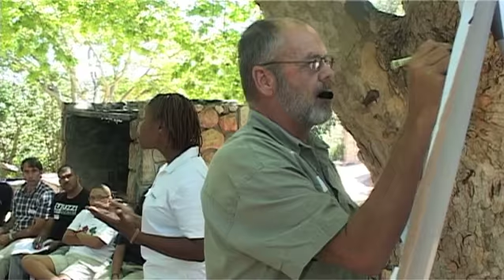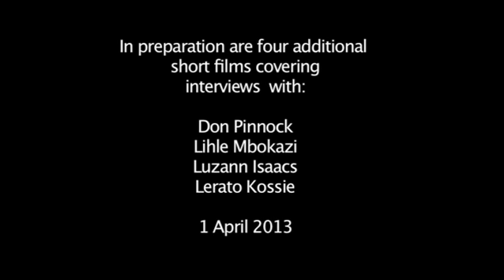1 Bringing Wilderness Home: Tanya Layne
This is part of a series of clips covering a workshop that explored ideas and experiences in the synergy between Wilderness Leadership and Youth Development.